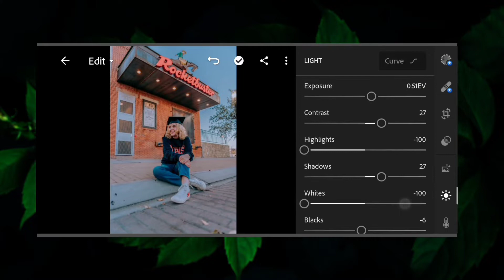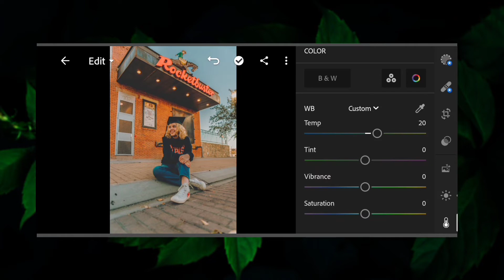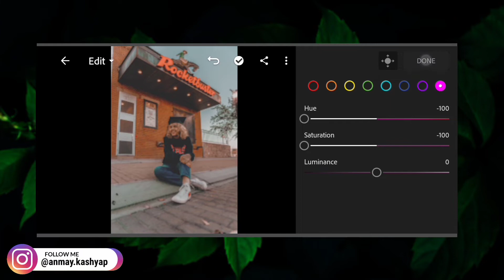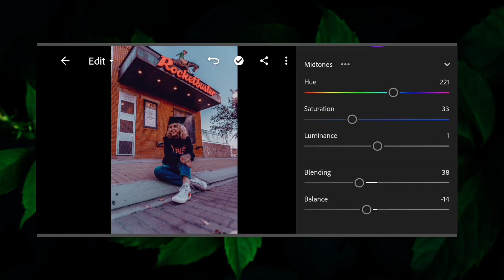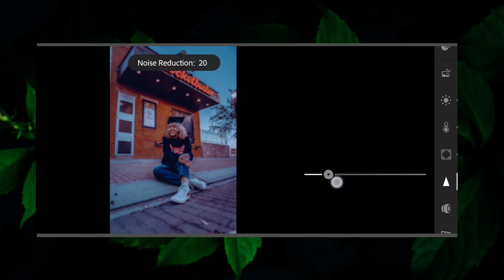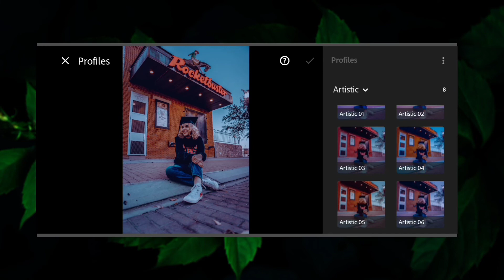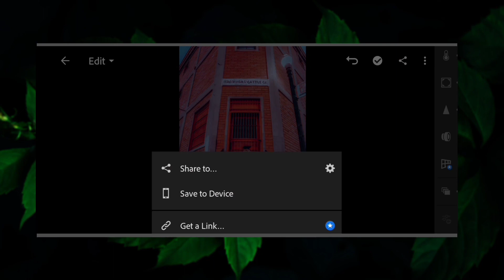Red Roses Preset | Lightroom Tutorial | lightroom se photo edit kaise karen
In This Video, I Will Show You How To Edit Red roses Tone Preset In Lightroom
mobile.

 Take your photography to next level, by being able to use this preset.

✡ Pictures use in this video📸:
Unsplash,pixabay

◻ lightroom moblie retouching
◻ lightroom CC in moblie

Video edit credit by ➡ anmay kashyap